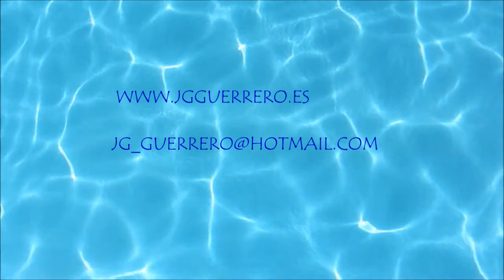Victoria de una vocacion: Al final un Edipo resuelto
El caso del que les hablo en este video tiene dos frentes: por una parte  la fragilidad con la que este señor sale del universo materno y por otra parte la violencia reprimida con la que termina la relación infantil con su padre. Ambos universo se entrelazan y refuerzan dando una patología que no le permite realizar su vocación. La psicoterapia tuvo que realizar profundos cambios para que al final llegásemos a la victoria de su vocación. Su Edipo no resuelto pudo al fin desanudar los traumas y vivir de acuerdo al proceso secundario.